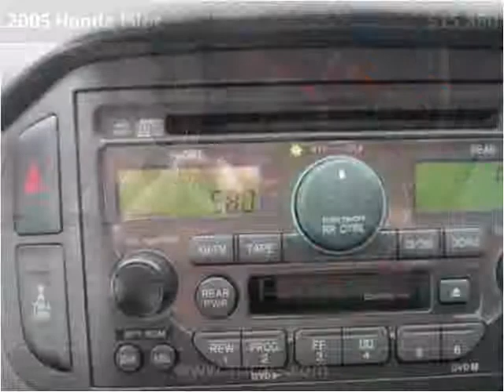2005 Honda Pilot Used Cars Lancaster PA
This 2005 Honda Pilot is available from Auto Connection of Lancaster.